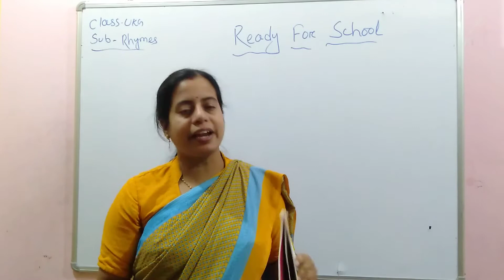gps ukg english rhy READY FOR SCHOOL pg-24